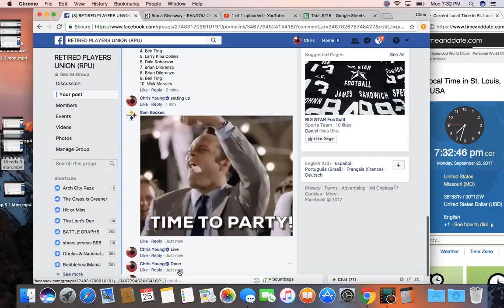10 rolls 4 mon